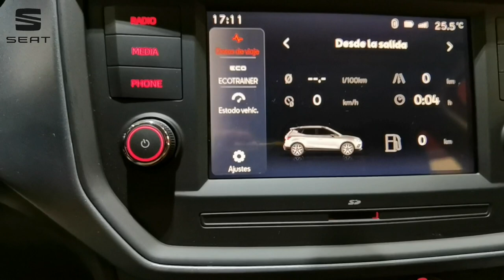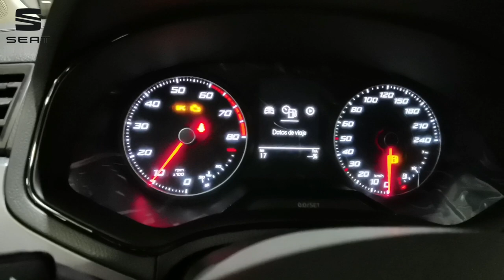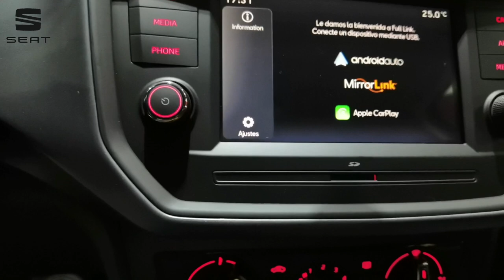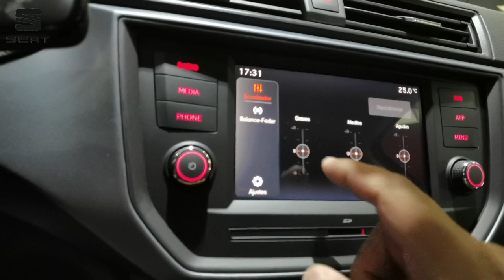SEAT ARONA STYLE 2021 I Reseña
Promociones ARONA STYLE 2021 Ahora con Faros Full Led
Contáctame para cotizaciones y ventas
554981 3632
Te ofrezco prueba de manejo
Tomamos tu Auto a cuenta
Liquidamos créditos para que estrenes de nuevo